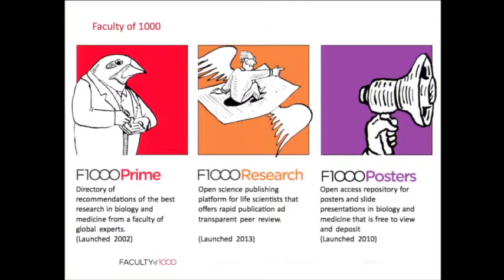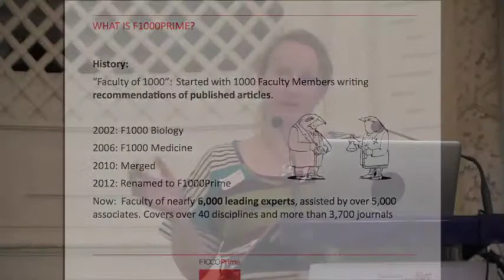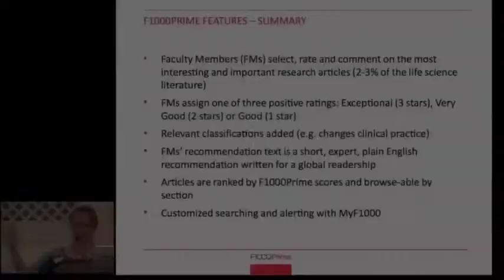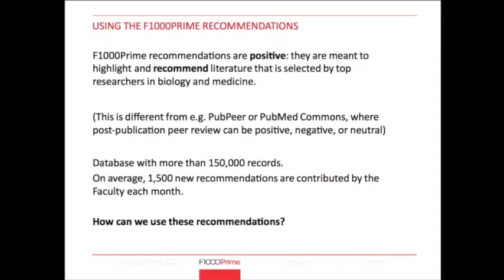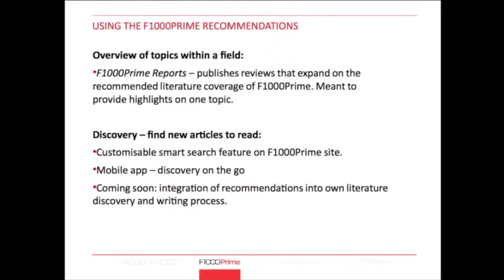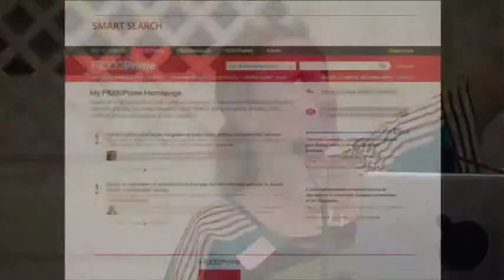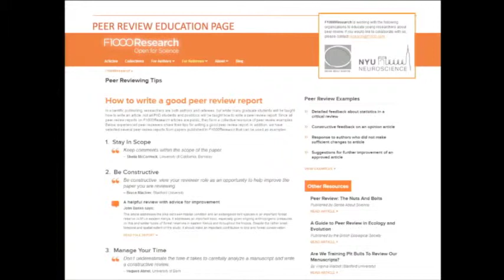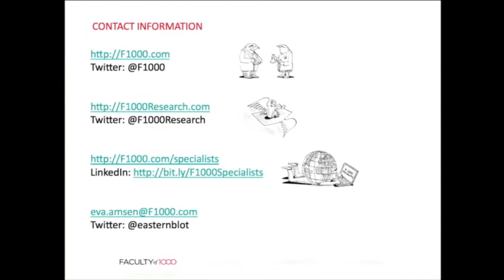JNE URFIST 2014 Eva AMSEN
"Faculty of 1000" (Eva Amsen, OutreachDirector, F1000 Research (London, UK)).
5ème Journée Nationale d'Etude du Réseau des URFIST : Nouvelles formes de communication et d’évaluation scientifiques : perspectives et légitimités (25 septembre 2014, Université Nice Sophia-Antipolis).